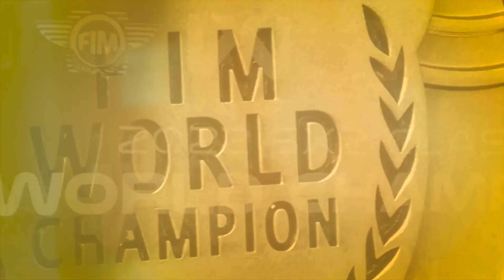RWR 22 REVIEW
Check out ALL of the teams under the RWR tent!